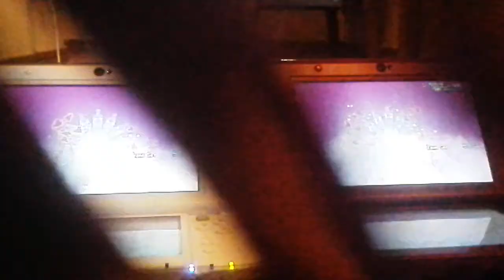さようならの挨拶をしたら切れない、してないときにきれる(≧へ≦)